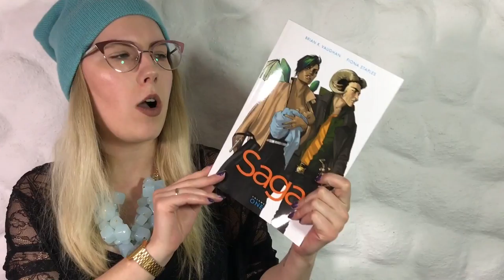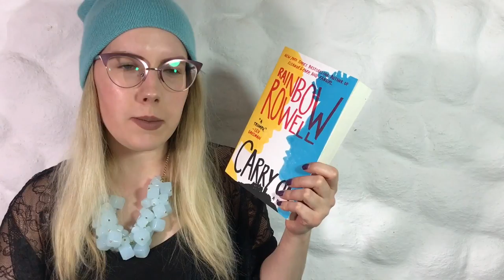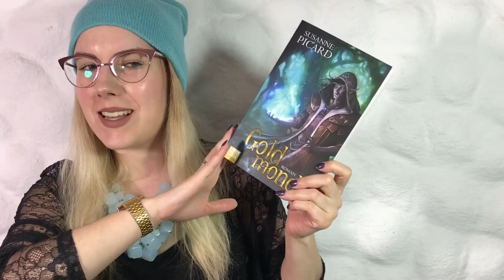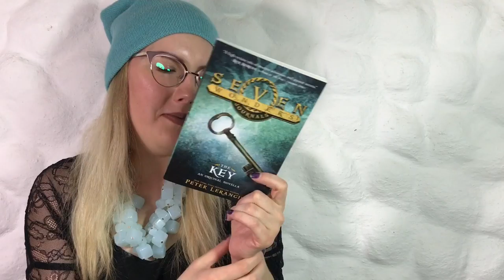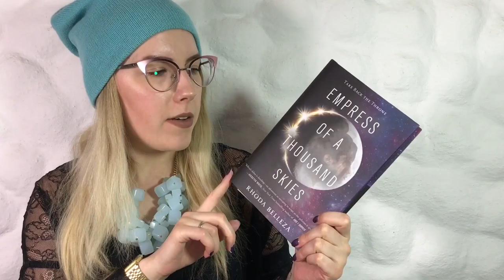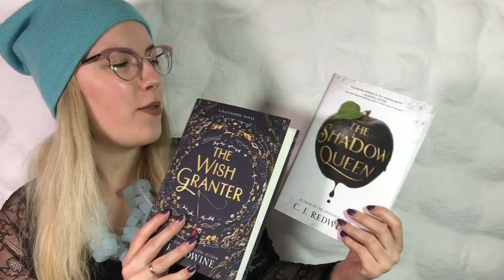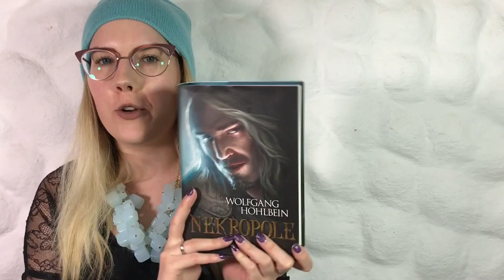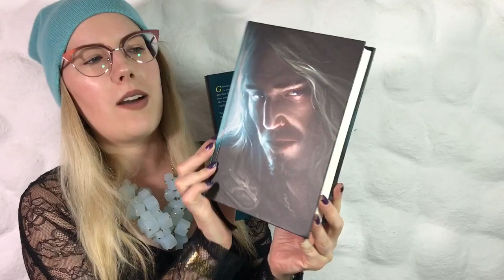[Neuzugänge] Februar 2017 | Kimslr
..::BOOKS MENTIONED::..